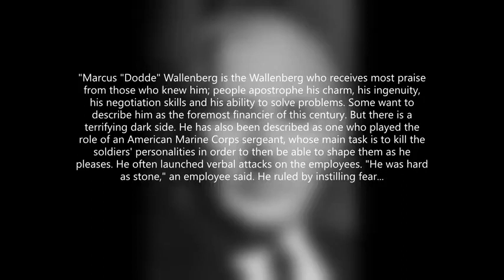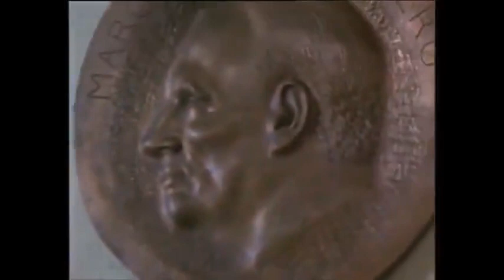EUROPE'S MOST POWERFUL BANKER: MARCUS WALLENBERG JR